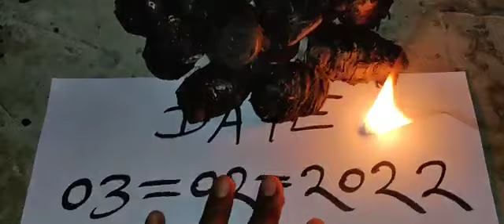📲845904672📞 काली हल्दी मिलेंगे हमारे पास